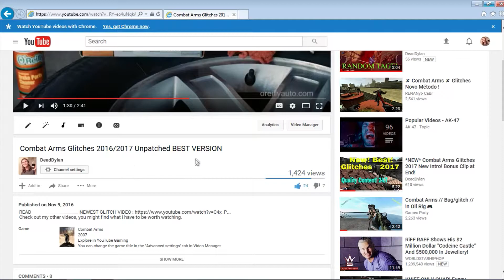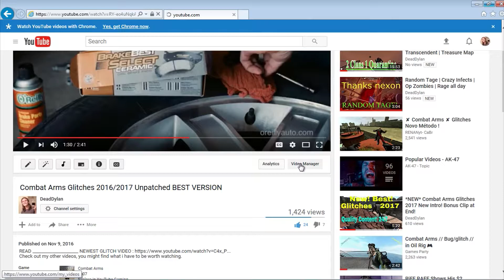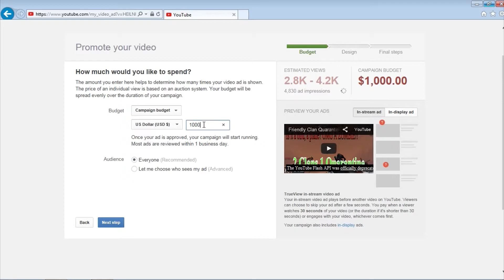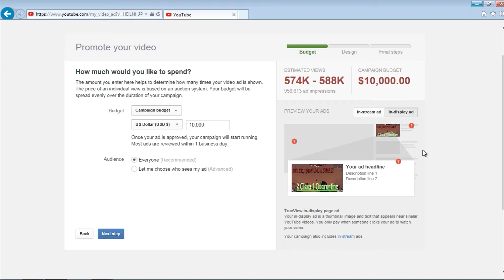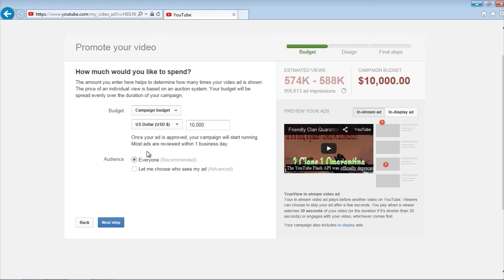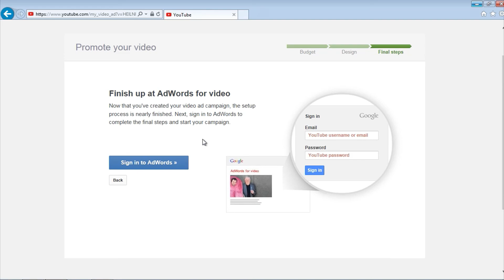HOW TO PROMOTE YOUR VIDEOS ON YOUTUBE | 3 Easy Steps (MORE VIEWS)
GET MORE VIEWS EASY! THIS IS HOW!
This video shows you how to promote any video of yours, on youtube, with youtube. 3 easy steps.